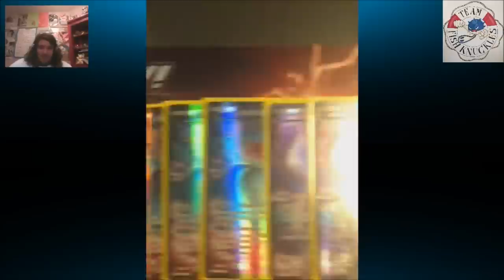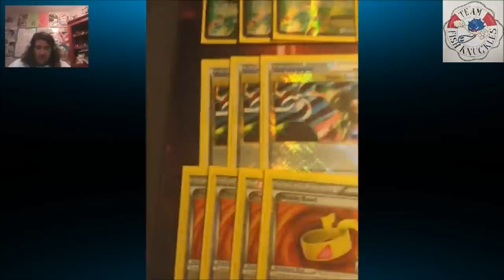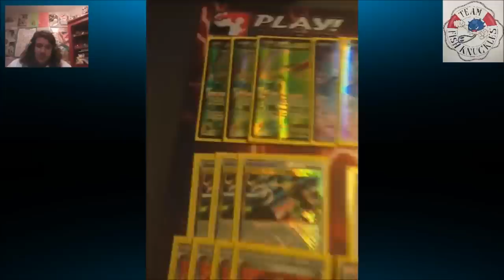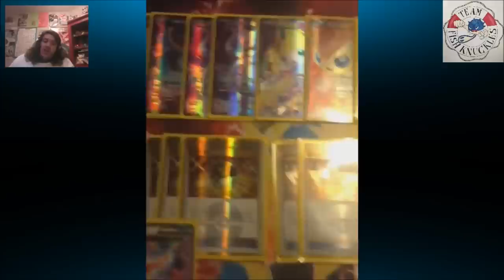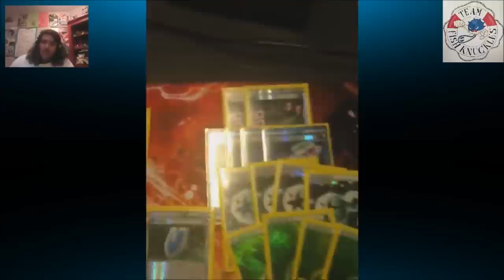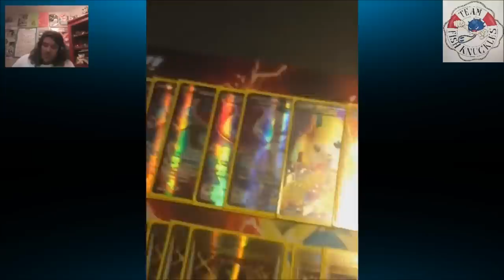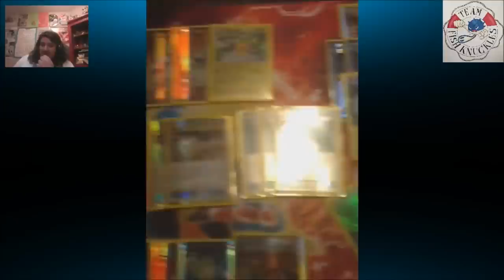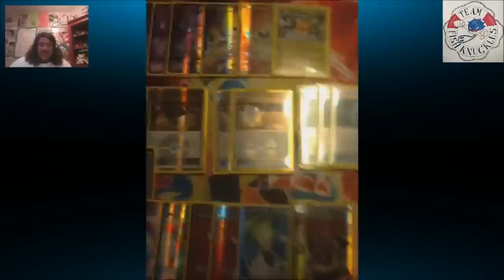Pokemon Regionals 2015 Sen Caubergh 2nd Place Virizion/Seismitoad Decklist and Interview!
Here is my interview with Sen Caubergh who got 2nd Place at Antwerpen Regionals with his crazy Virizion/Seismitoad deck in 2015.